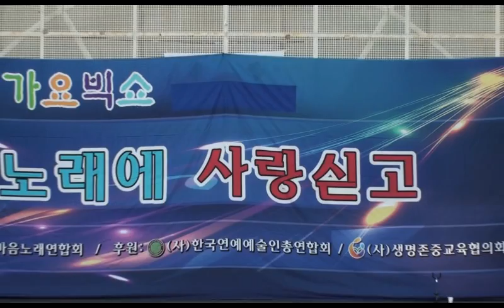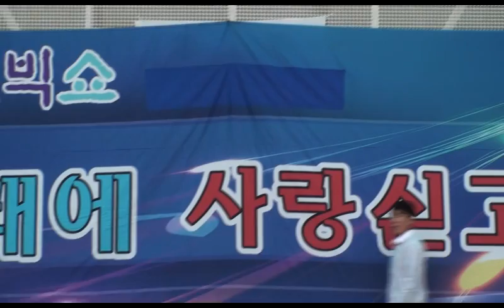색소폰 연주자 김우웅 - 석양 (색소폰 연주) / 파란마음 노래 연합회 / 창동역 문화마당 (가을 가요빅쇼) 공연 2014.9.30